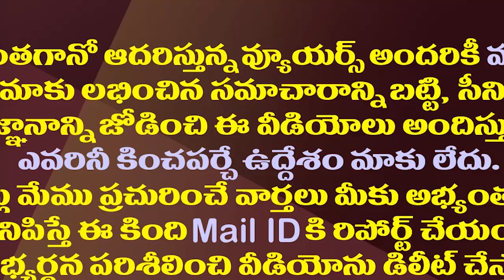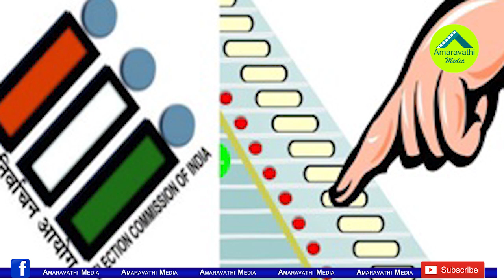జగన్, కేసీఆర్ భేటీ జరిగేది అప్పుడేనట..!| Rumors About AP CM Jagan And Telangana CM KCR Meeting